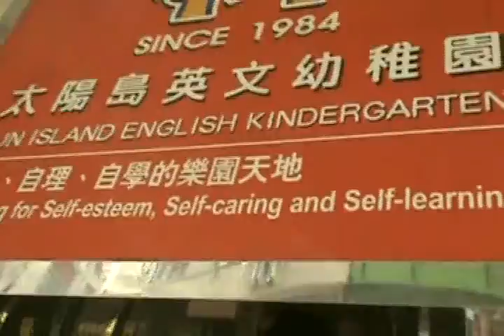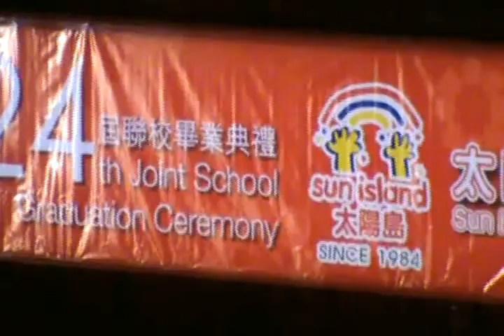My Graduation in Watchdog & Sun Island School 21-07-2008 Part 4